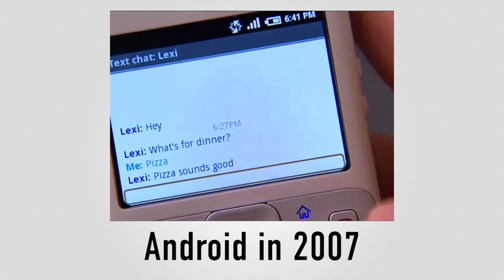5 True Facts about Android!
Little known facts about Android that make it incredibly awesome.

5: Android's Origins (0:21)
4: Android's Bailout (1:04)
3: Android User Demographics (2:06)
2: Andy the Android Mascot (3:07)
1: Android in Space! (3:57)

Interesting Links from the Video!